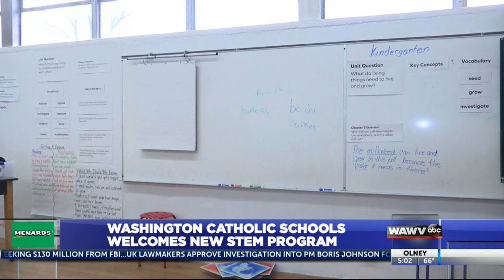Washington Catholic Schools welcomes new STEM program